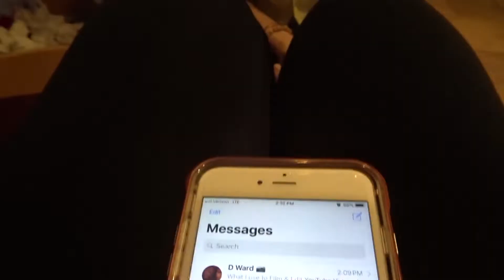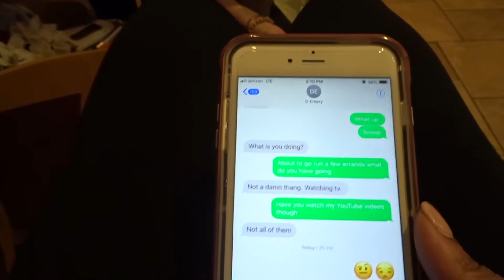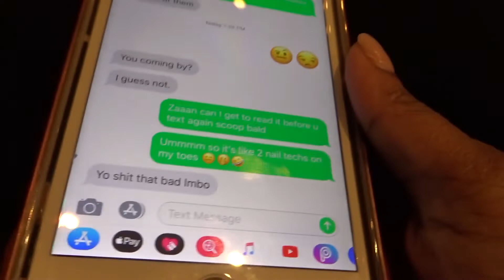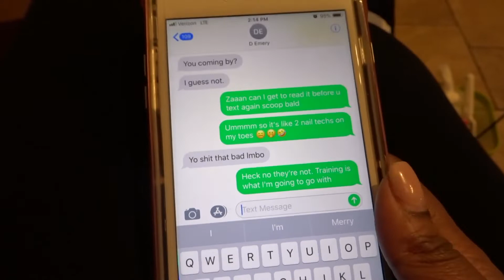-9 VLOG: SIR YOU'RE GOING TO HAVE TO RUN ME THAT COORS LIGHT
Random Rainy Saturday: Rental car location, Nail salon, & Chat with childhood friend.

ftc- none